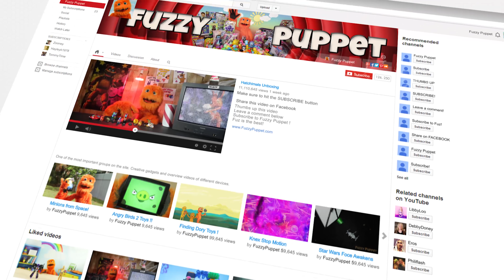✨✨✨ Fuzzy's jungle adventure with a magical portal! ✨✨✨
Fuzzy Puppet's jungle adventure with a magical portal.

Fuzzy opens a magical portal and get a surprise visit from a far far jungle.  Fuzzy falls through a magical portal!  While playing with his Mermaid Pillow and all of his new DIsney Toys, he slips and goes to a magical underwater adventure!

Thanks a lot for watching Fuzzy Puppet!!!

We do toy reviews on: Play Doh, Funko Pops, Pokemon, LEGOs, Minions, Fidget Spinners, Angry Birds, Hatchimals, Angry Birds, Hot Wheels, Smurfs, Mashems, NERF, Disney, Minecraft, Paw Patrol, Playfoam, Kinetic Sand, Nickelodeon, TMNT, Dinosaur, Coloring, Book, Nintendo, Sega, Playstation, XBOX, Frozen, Mario, Kirby, Zelda, Airplane, Trains, Princess, Plants vs Zombies, Ninja, Samurai, Easter, Halloween, Christmas, Art, Candy, FNAF, Cars, Dory, Boats, Ships, Shopkins, Spongebob, Calico Critters, Barbie, Pixar, Inisde Out, Toy Story, Emojis, Spiderman, Hulk, Captain America, Transformers, Marvel, Super Heroes, Anime, Cartoons, Comics, Manga, Iron Man, Thor, X-Men, The Avengers, Roblox, Drones, Cozmo Peanuts and video games/apps

Welcome kids and parents! My name is Fuz and I'm a warm and fuzzy puppet that loves toys! Tune in every day to see me unwrap and play with toys for kids!

❤ More Fuzzy Puppet Videos ❤